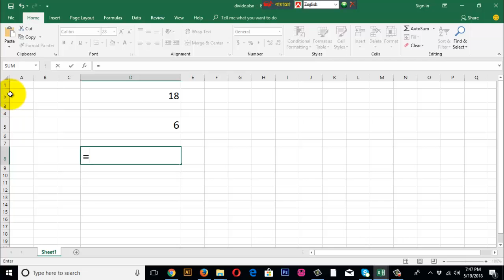How to divide in excel.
In this video I show, How to divide in excel. This formulas is very easy. This formula is   =d2/d5